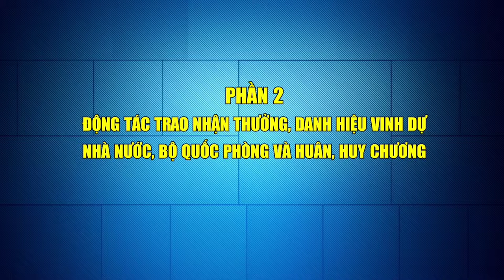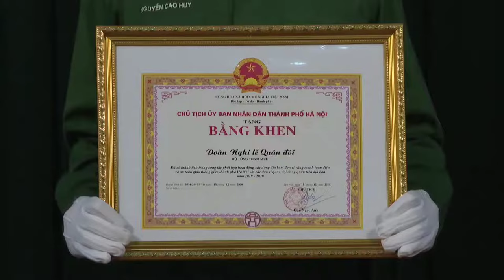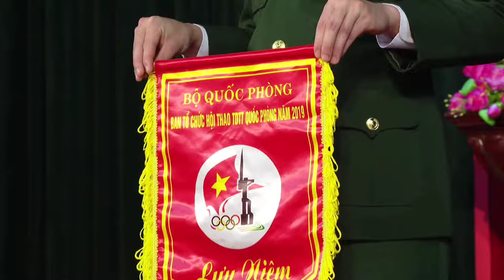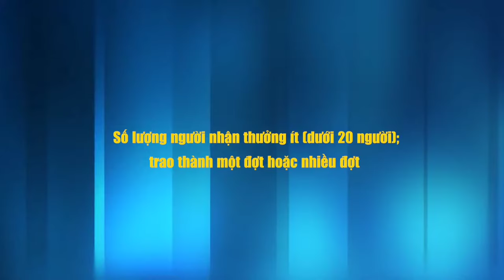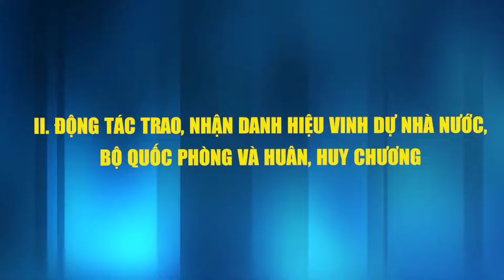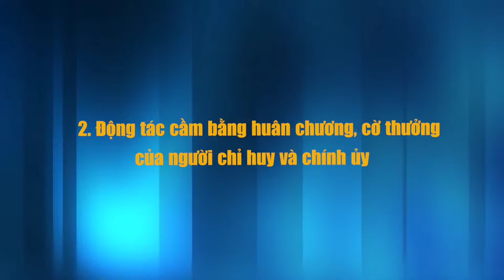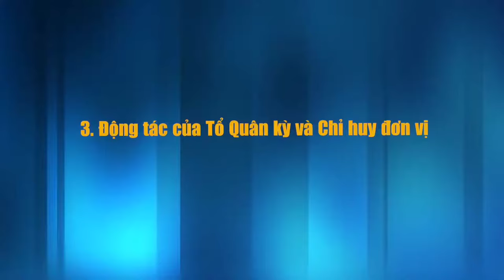ĐỘNG TÁC TRAO, NHẬN THƯỞNG TRONG QUÂN ĐỘI NHÂN DÂN VIỆT NAM